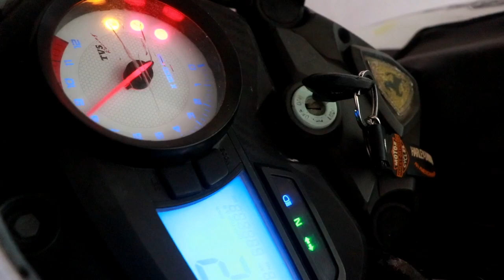My new bike ? Apache RTR 160 l my realtime bike experience & about my dream bike l Happy arun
Hey guys , Everyone loves to drive bike ...Offcourse i also enjoy driving bike but there is some history behind my bike driving and some disadvantages . Everyone will have some dream bike in their life , Like that I also Have A dream bike , In this video i said what is my dream bike.